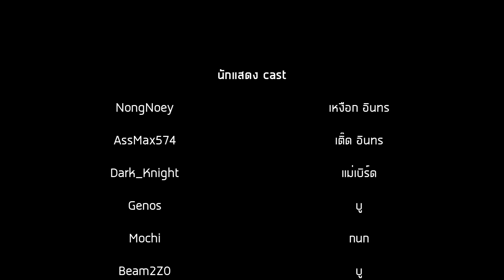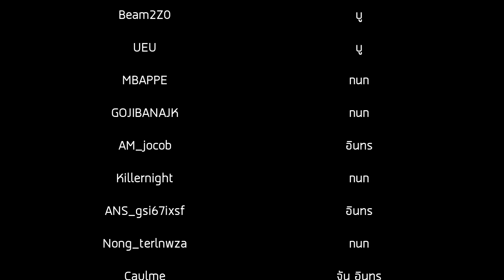การ์ตูน Roblox | 4Kings กนก vs อินทร (ภาค73) เต็มเรื่อง !!